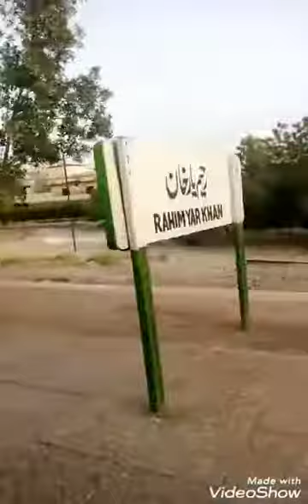aaj dikhate hain fareed gate bazaar